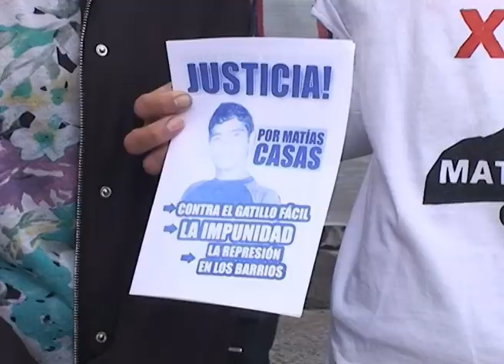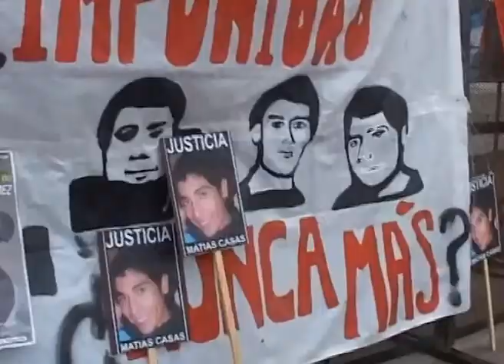NEUQUEN: CAUSA MATÍAS CASAS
La Justicia Neuquina  decidirá la sentencia dispuesta para el policía Héctor David Méndez, por el asesinato del joven Matías Casas, de 19 años, ocurrido el 22 de julio de 2012 en el barrio Cuenca XV. El abogado Defensor de Méndez pidió que se revoque la sentencia contra su defendido y se haga un nuevo juicio. En tanto la abogada de la Familia Casas solicitó que la sentencia se debe mantener tal cual está, que es condena perpetua. Los padres de Matias sentenciaron que “Si es necesario nos vamos a prender fuego”. Piden que Méndez continúe preso con cadena perpetua.